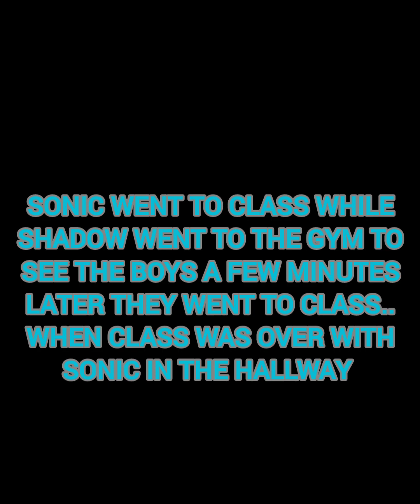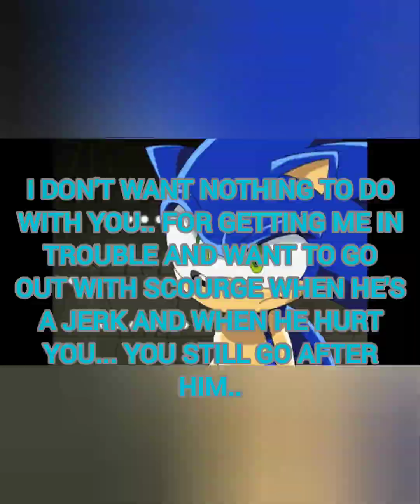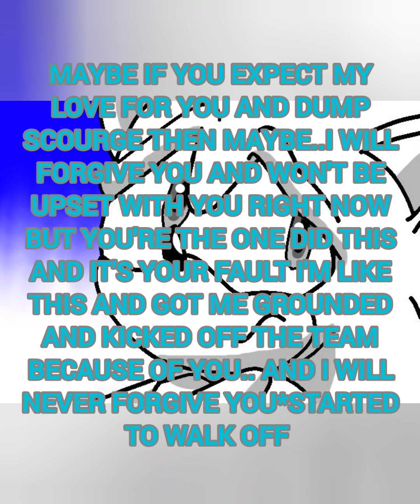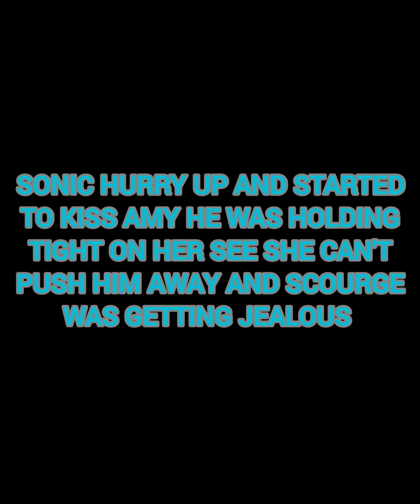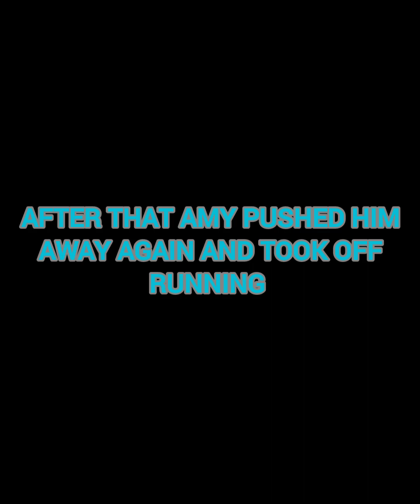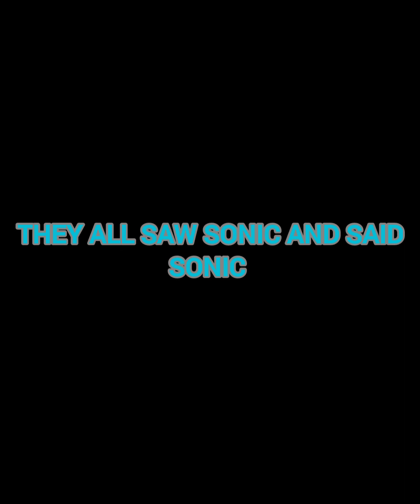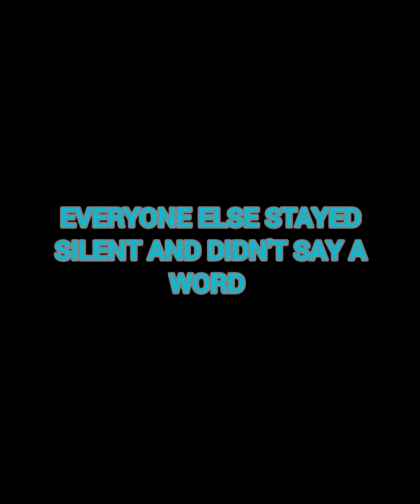sonic the hedgehog 7